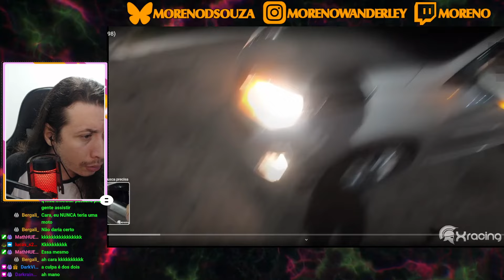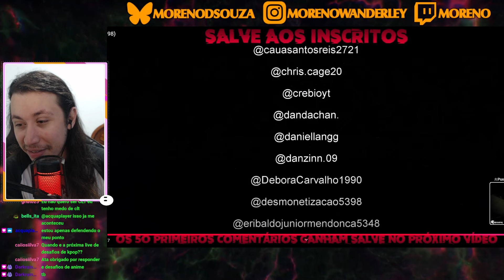SUSTOS DE MOTO (EP. 198) | XRacing | REACT DO MORENO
Hoje a reação foi de um vídeo do XRacing